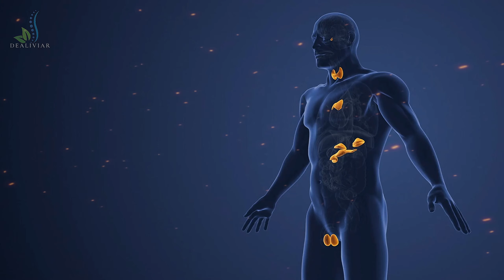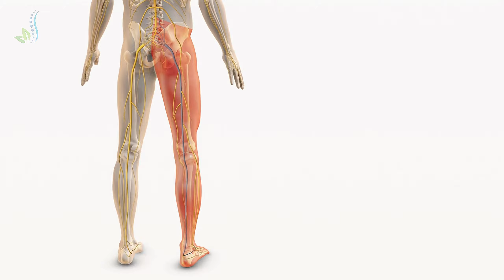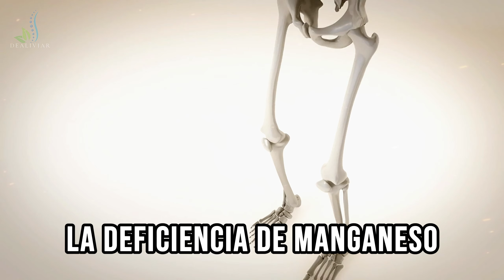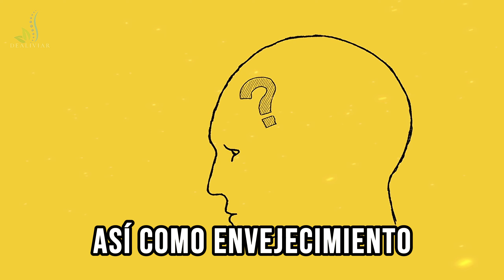ZUMO DE PIÑA: Descubre los SECRETOS al Consumirlo a Diario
En este video revelador, exploraremos los secretos y beneficios de consumir zumo de piña diariamente.

Descubre cómo esta deliciosa bebida puede mejorar tu salud en general y proporcionarte una variedad de nutrientes esenciales para el bienestar.

¿Sabías que el zumo de piña puede ofrecer una gran cantidad de beneficios para la salud cuando se consume a diario? En este video, te mostraremos los secretos de esta deliciosa bebida y cómo puede transformar tu bienestar.

Desde su alto contenido en vitamina C hasta sus propiedades antiinflamatorias, descubre por qué deberías considerar agregar zumo de piña a tu rutina diaria.

Lo que Descubrirás:

🍍 Alto Contenido de Vitamina C:
Aprende cómo el zumo de piña puede proporcionarte una dosis saludable de vitamina C, importante para fortalecer tu sistema inmunológico y combatir enfermedades.

💪 Propiedades Antiinflamatorias:
Descubre cómo las enzimas presentes en el zumo de piña pueden ayudar a reducir la inflamación en el cuerpo, promoviendo una mejor salud en general.

🥤 Hidratación y Refrescamiento:
Explora cómo el zumo de piña puede ayudar a mantenerte hidratado y refrescado, especialmente en climas cálidos, mientras disfrutas de su delicioso sabor tropical.
Llamada a la Acción:

¡Descubre los secretos y beneficios del zumo de piña al consumirlo a diario! Haz clic ahora para aprender cómo esta bebida puede mejorar tu salud y bienestar en general.

¡Aprovecha los beneficios del zumo de piña y disfruta de una vida más saludable y vibrante! 🍍💪🥤